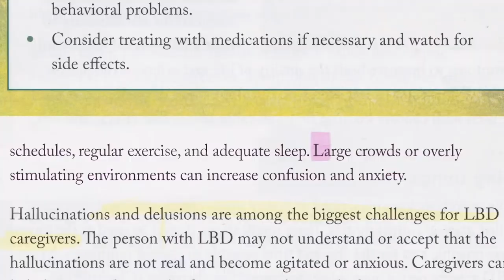SPARK: Robin Williams and His Battle with Lewy Body Dementia (Trailer)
To watch the full SPARK documentary about Robin Williams and his battle with Lewy Body Dementia, go

The documentary provides a deeper dive into the disease including its biology, clinical symptoms, and its impact on both the person with LBD and the primary caregiver. LBDA is using this educational film to disseminate information about Robin Williams and his battle with undiagnosed Lewy body dementia (LBD) to promote community and professional awareness and education to those affected by Lewy body dementia.